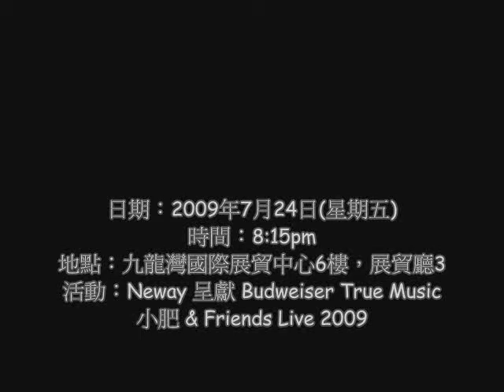小肥 siufay ~~ 十二年沒有冬天 @ Budweiser True Music 小肥 & Friends Live 2009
時間：8:15pm
地點：九龍灣國際展貿中心6樓，展貿廳3
活動：Neway 呈獻 Budweiser True Music 小肥 & Friends Live 2009